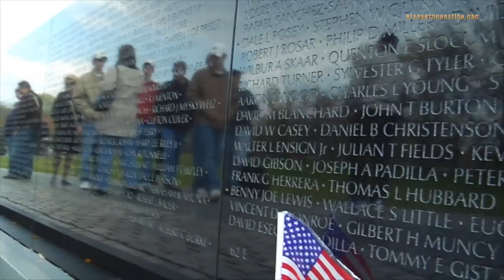Keynote Address with U.S. Secretary of Defense James N. Mattis — 2018 Reagan National Defense Forum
Keynote Address with the U.S. Secretary of Defense, The Honorable James N. Mattis.

Moderated by Bret Baier, Fox News